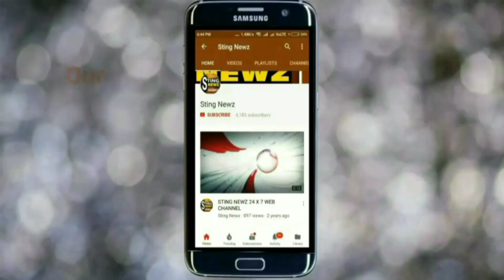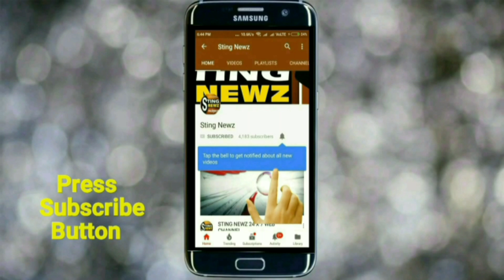নোটবন্দীতে তৃণমূলের ৭০% ব্ল্যাক মানি ধ্বংস হয়েছে, তাই মমতা নোটবন্দীর বিলাপ করছেনঃ রাহুল সিনহা